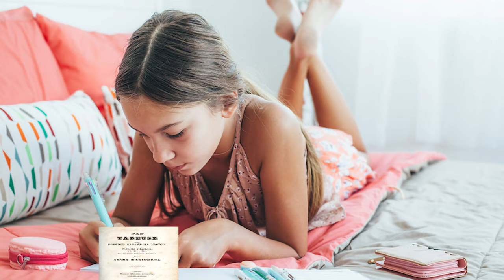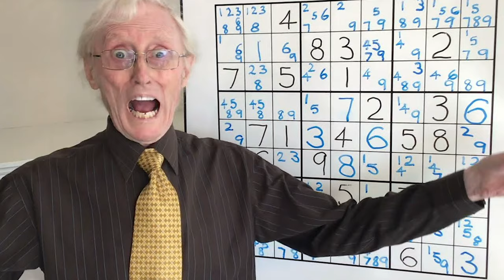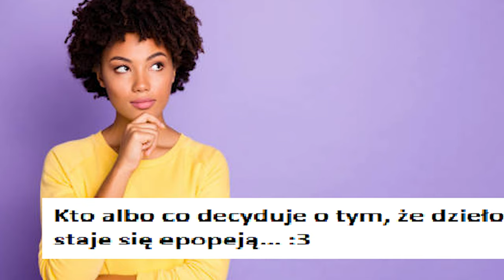Co to jest epopeja narodowa i jaki jest Pan Tadeusz (prawdopodobnie najlepsza powtórka na maturę)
Powtórzmy sobie wspolnie informacje z Pana Tadeusza na temat epopei zeby poradzic sobie na maturze na sprawdzianie na maturze ustnej ale przede wszystkim w życiu! W tym odcinku między innymi powtórka do matury sprawdzianu czy egzaminu z epopei narodowej czyli Pana Tadeusza i pytania maturalne oraz kwestie które mogą sie pojawić w tym temacie.

🦉 Sociale
@puchacztube [instagram]
@tuuurczi [instagram]